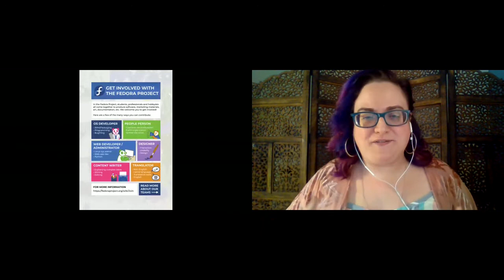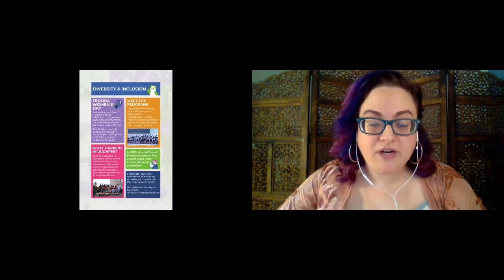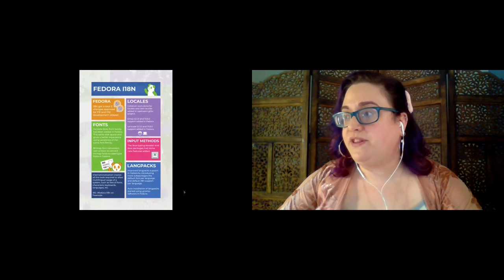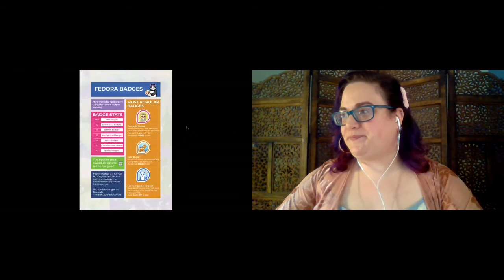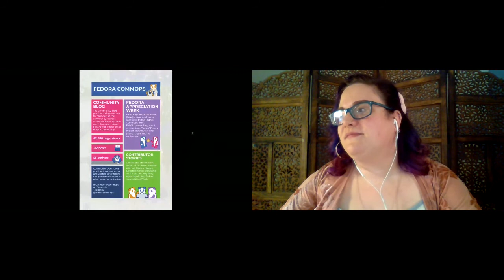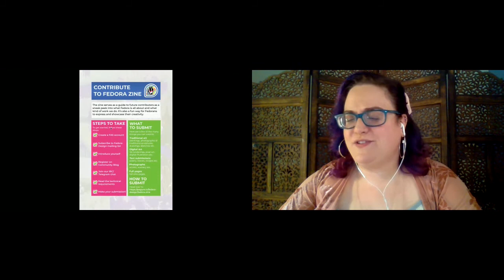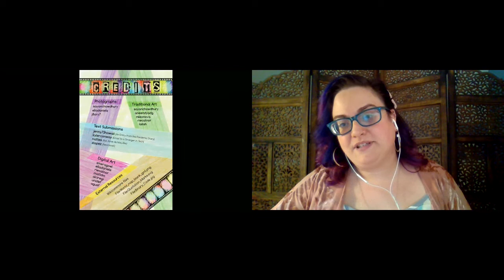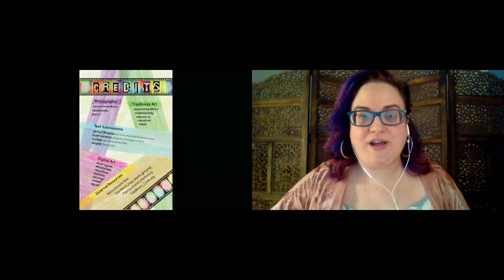F34 Release Party - Fedora Zine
Marie Nordin talks about the Fedora Zine initiative.